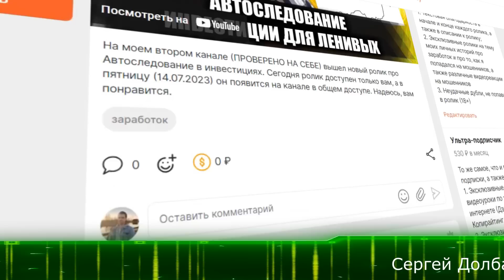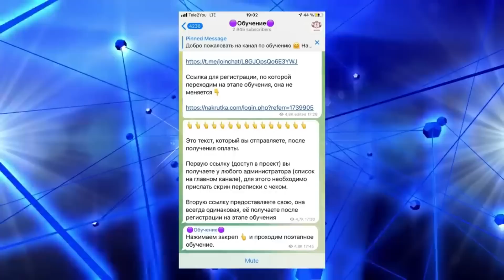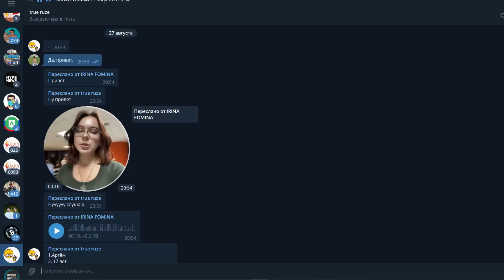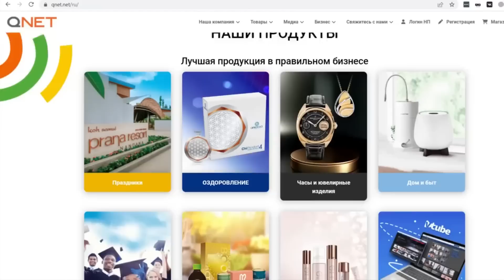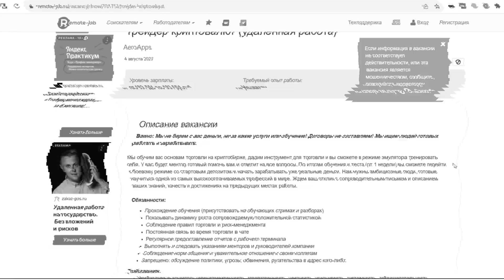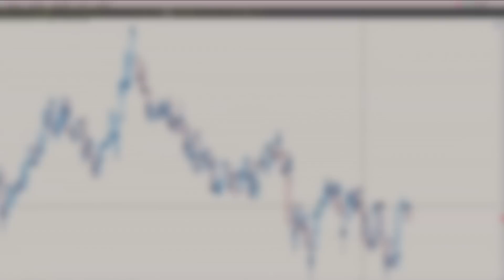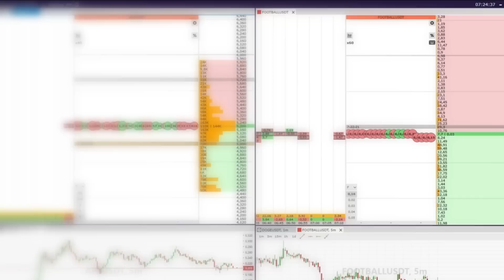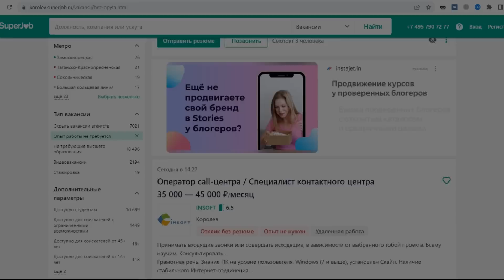Фальшивая вакансия "ТРЕЙДЕР БЕЗ ОПЫТА РАБОТЫ" / Мошеннические вакансии на сайтах по поиску работы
В сегодняшнем видеоролике я хотел бы поднять очень важную тему, а именно рассказать про различные фальшивые вакансии, которые можно встретить на сайтах по поиску работы: Наборщик текстов на дому, Whats App менеджер и конечно же Трейдер без опыта работы с зарплатой от 70 до 400 тысяч рублей в месяц. Посмотрим, как мошенники ловят доверчивых соискателей и как не попасться на их удочку.

Сергей Долбанов
Сергей Алёшин
leckt3r
Олег Борисов
и др.

Таймкоды
0:00 - Вступление
0:53 - Вакансия "Whats App менеджер"
3:12 - Вакансия "Наборщик текстов"
4:35 - Фальшивые вакансии для заманивания в МЛМ
10:57 - Вакансия "Трейдер без опыта работы"